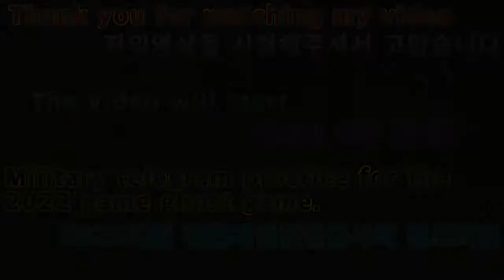2022 02 08 2022게임 귀혼게임권인군사의 전보의행 Military transfer of the 2022 Game Ghost Game Rights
안녕하세요골드님구독자&시청자팬분반갑습니다미시카에요저의채널에방문해주셔서고맙습니다이번영상은바로2022새해첫게임귀혼MMORPG권인군사의전보의행입니다이번영상도PC게임귀혼MMORPG게임권인군사로전보의행을해보았어요나름재미있게플레이했어요권인군사로앞에영상을보여드리고싶었지만문제가생겨서다보여드리지못했는데요이렇게라도보여드리게되어서다행이라고생각해요앞전에문제가있어서어쩔수없이카트라이더PC로보여드렸지만이번에는카트라이더와함께보여드릴수있어서좋은것같아요그럼편하고재밌게시청해주세요고맙습니다저의영상이재미있으셨다면구독&좋아요&알림설정을하셔서새로운비디오를시청하세요저의또다른채널인카카오TV Misika(미시카)채널도많이방문해주시고시청해주세요저의랜선아빠이신한국아빠피터님을소개할께요현재이분은DadASMR(아빠ASMR)과다양한분야를하고계세요ASMR이란백색소음으로자율감각쾌락반응으로뇌를편안하게
해주고심리적으로안정을주는소리에요예를들어물소리&바람소리가대표적이
에요유튜브깐부ASMR을검색하셔서영상을보시고재미있으시다면구독을눌러주시고알림설정도해주세요감사합니다네이버TV방송인문정호
Hello, Gold. Nice to meet youThank you for visiting my channelThis video is the transfer of the first game of the year 2022, MMORPG Kwon In-gunIn this video, I transferred to a soldier who has the right to play computer gamesI had a lot of funI wanted to show you the video in front of Kwon In-gun, but I couldn't because there was a problemIt's a relief that I'm able to show you like thisThere was a problem before, so I had no choice but to show you with the cart rider PC, but I think it's good to show you with the cart rider this timePlease enjoy the showThank you. If you liked my video, please subscribe and like it& Set notification to watch new videoPlease visit my other channel, Kakao TV MisikaLet me introduce my online father, Peter, a Korean dadHe is currently working in Dad ASMR and various fieldsASMR is a white noise that makes the brain comfortable with an autonomic sensory pleasure response
It's a sound that calms you down psychologicallyFor example, the sound of water and wind is